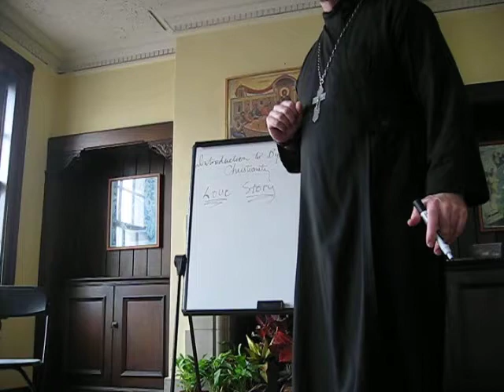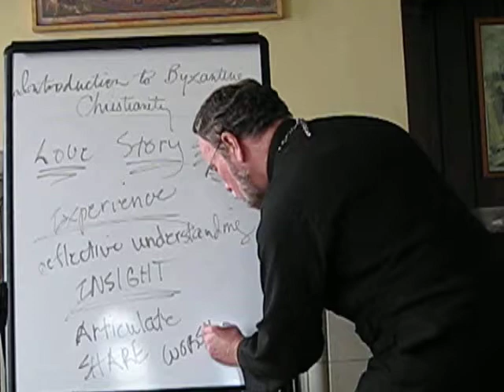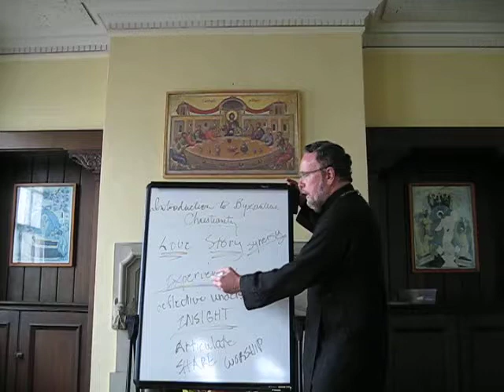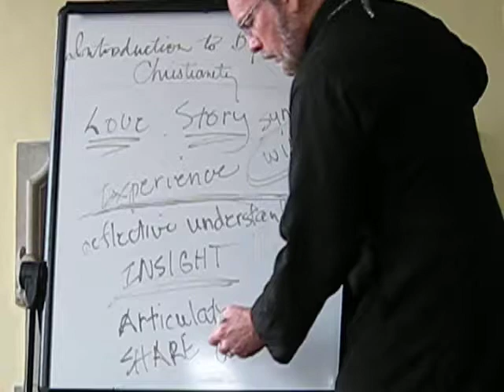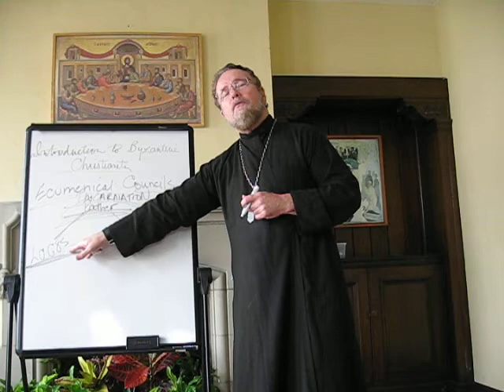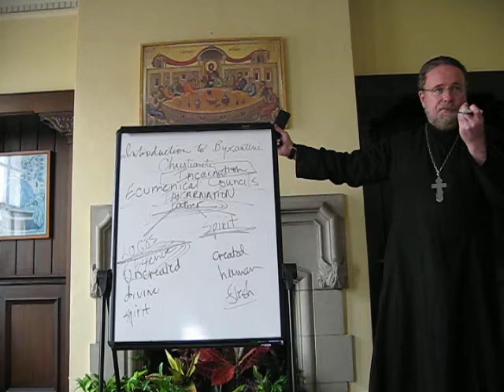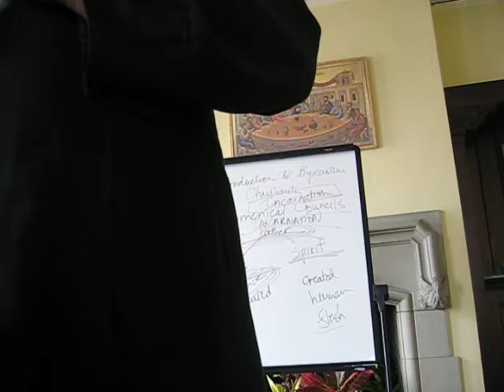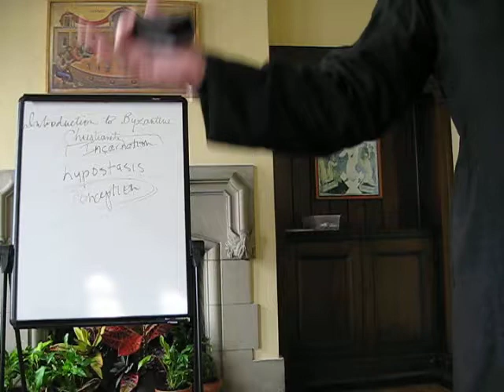"Looking East," August 2014, Part 1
Fr. Kevin Kennedy continues his introduction to Byzantine Christianity. There are about 2 minutes missing from the transition from part 1 to part 2, during which Fr. Kevin elaborated on the point that the Person of Christ was conceived from eternity.